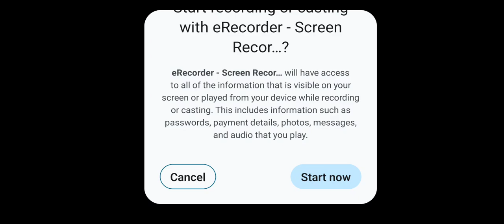Daily dadish 63 day streak Jan 14th